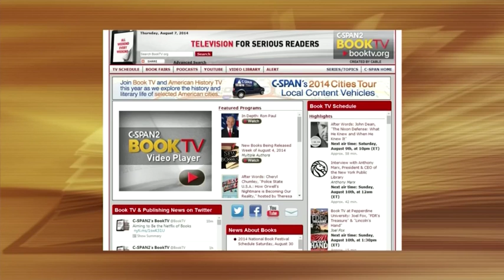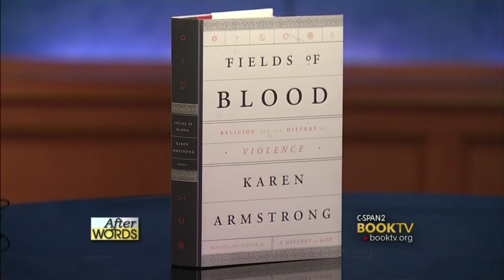After Words with Karen Armstrong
Karen Armstrong talks about her book "Fields of Blood: Religion and the History of Violence," in which she examines the intertwined relationship of faith and violence by walking through the history of every major religion, including Buddhism, Hinduism, Confucianism and Daoism.

In her book, she argues that all religions developed in agrarian societies in which landowners battled each other for power and oppressed peasants who eventually rebelled. The “warrior ethos,” she argued, has therefore always been linked with observing a faith.

She talks by remote video from New York City with Sally Quinn, founding editor of the blog, “OnFaith.”  This was broadcast on C-Span's Book TV on November 7, 2014.